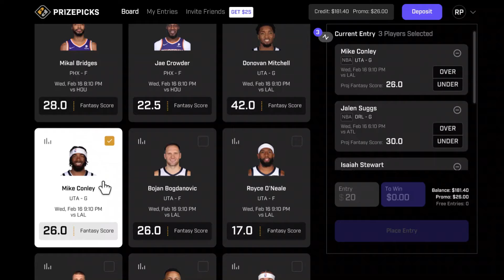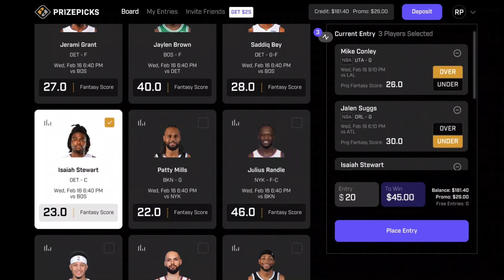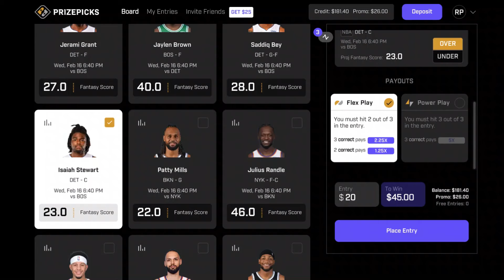PRIZEPICKS NBA TONIGHT WINNING STRATEGY AND PICKS | WEDNESDAY 2/16/22